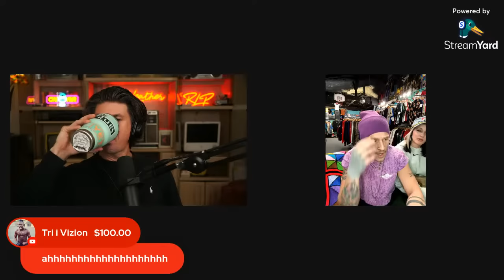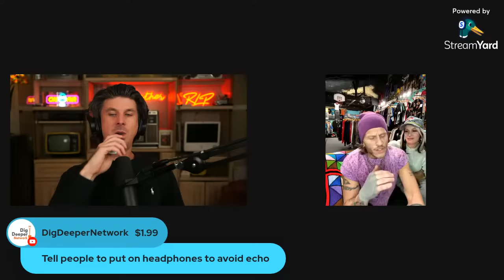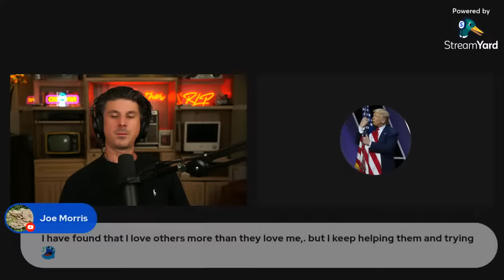Bad Life Choices , Regret , Prison , Addiction , Listen to your Gut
Red Leather Podcast #16 ins Welcome

and of course leave your thoughts.